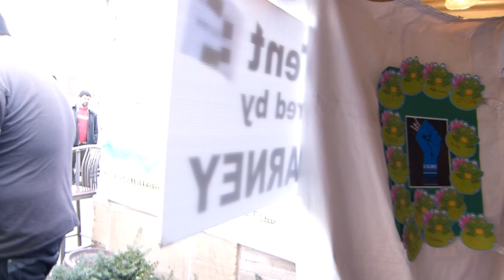Project iAm #9~ Gary Byers, the Children's Tent & Buster Brown's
Gary Byers & the Children's Tent. Project iAm presents the 6th annual Acoustics for Autism, a family-friendly event. This program stimulates money & awareness for Toledo's autistic children--mostly through live music. Every year the Village Idiot & Buster Brown's open their stages, microphones & hearts for this fundraising appeal. White tents are erected  between the two venues where a musician plays & sings while the children are engaging in dozens of art, craft & easy-skill activities. Maumee, Ohio, 3/10/2013. VIdeo by Chuck/CamericaTV.